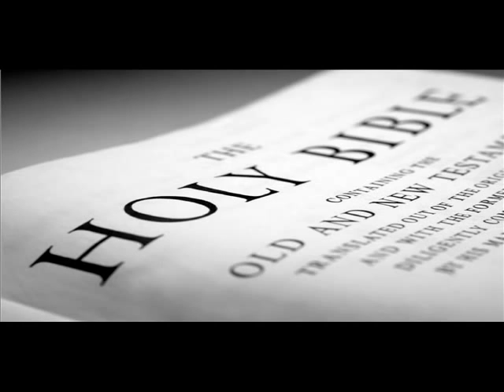Lester Roloff - Whiter Than Snow